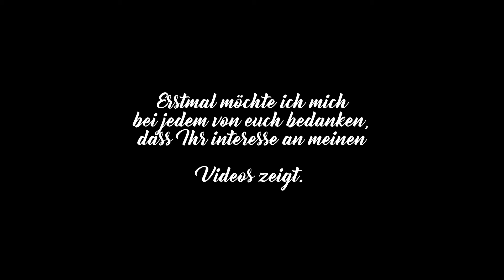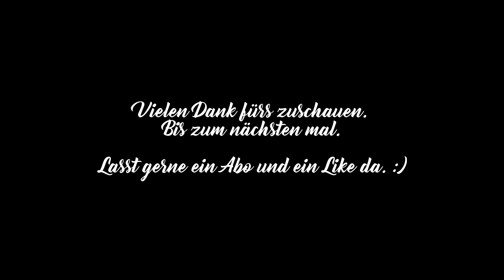Wenn Lokführer grüßen, 100 Abonennten Special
Grüßt Euch.

Vielen Dank für 100 Abos. Hier kommt nun das Special.

Nochmals großen Dank an Tf on Tour. Hier kommt hier zu seinen Kanälen:

Euer Alex